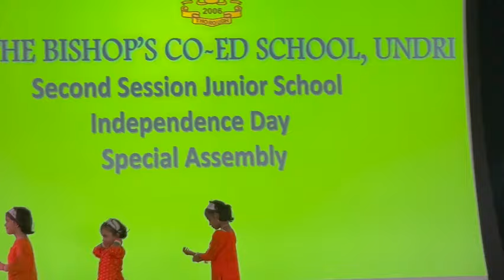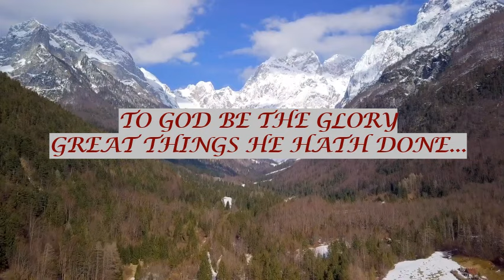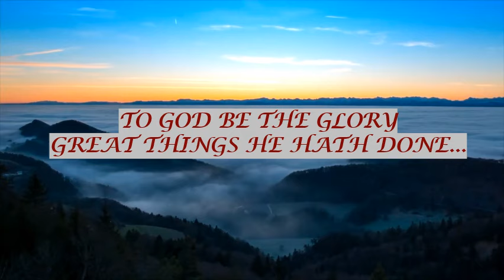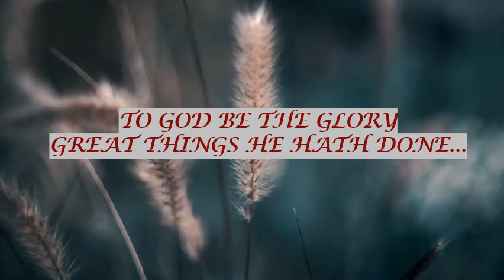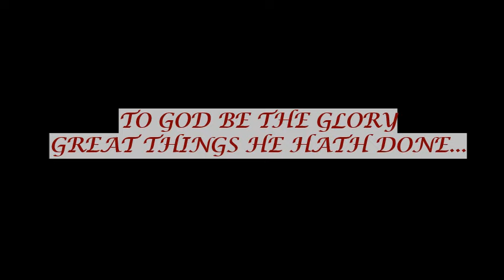"INDEPENDENCE DAY SPECIAL ASSEMBLY SECOND SESSION "(14TH AUGUST 2024) JUNIOR SCHOOL